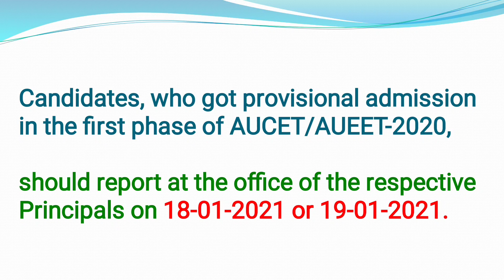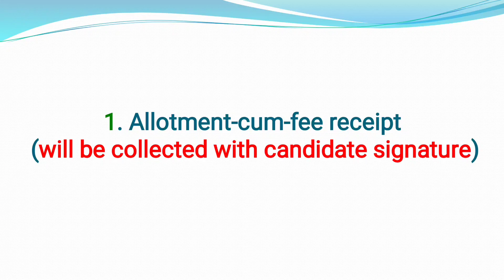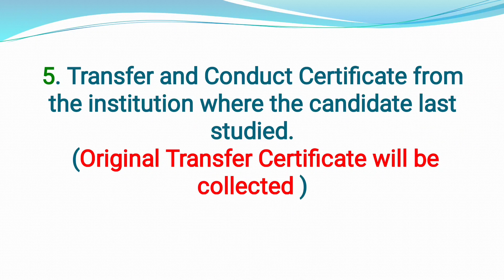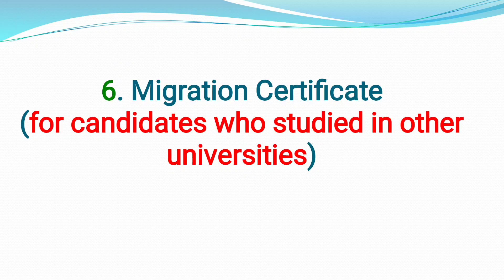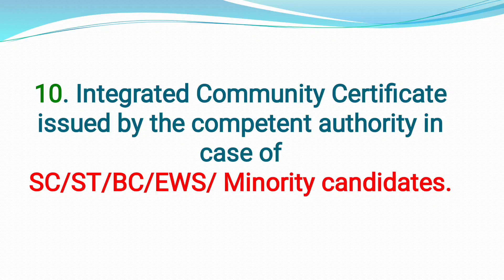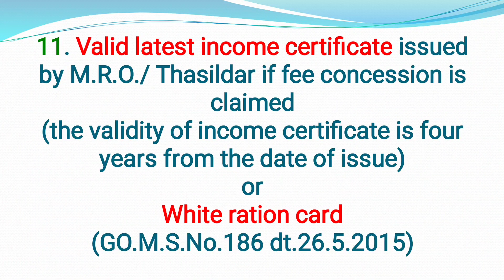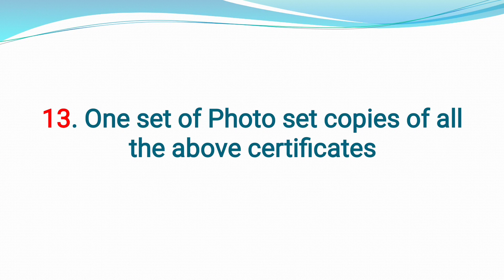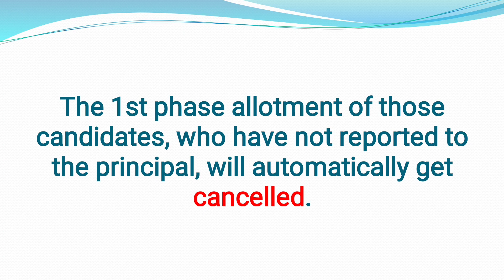CERTIFICATE VERIFICATION DOCUMENTS LIST FOR AUCET 2020